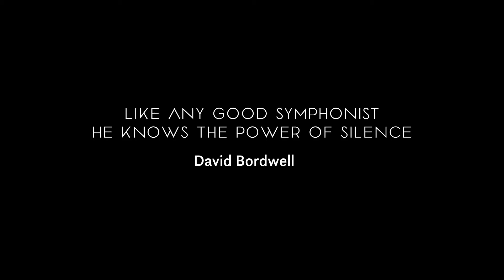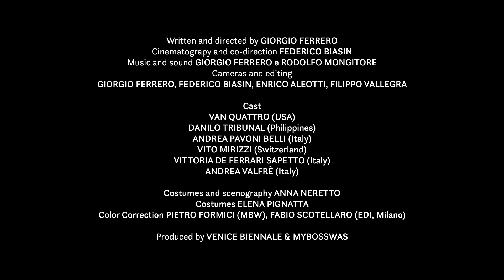Beautiful Things - EIFF Trailer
A symphonic journey into our obsessive consumption.

The many objects that we accumulate and that we believe to be essential begin their production journey in silent, secluded industrial and scientific sites. Beautiful Things describes this hidden mechanical liturgy within four different remote locations, where men work in complete isolation without interference from the world.

They unconsciously trigger the long chain of creation, transport, commercialisation and destruction of the objects feeding our bulimic lifestyle. They are monks inside temples of steel and concrete. They repeat the same liturgy every day. And we don’t even know that they exist.